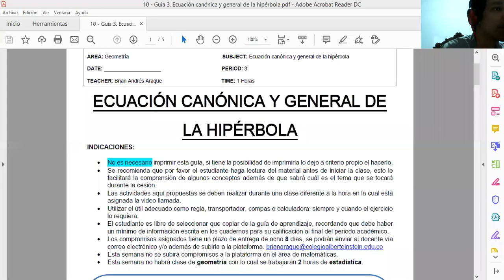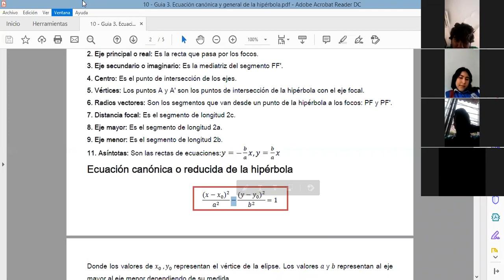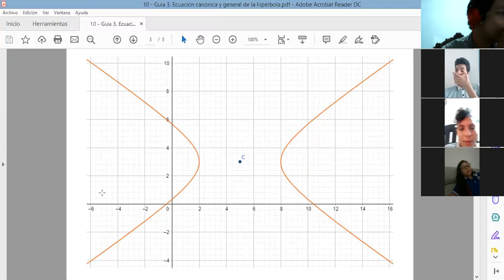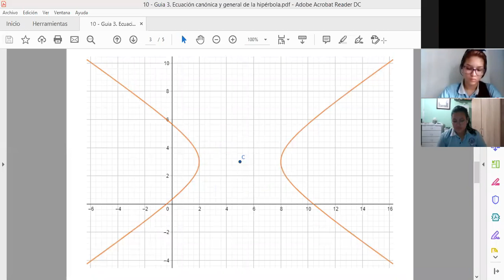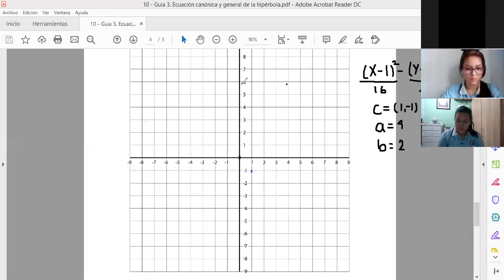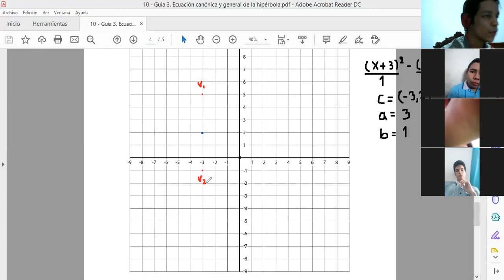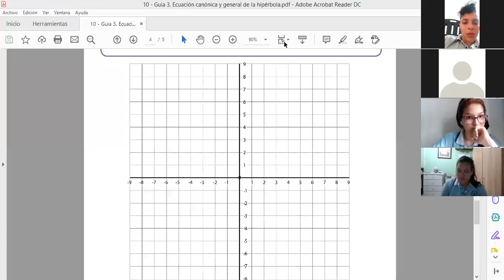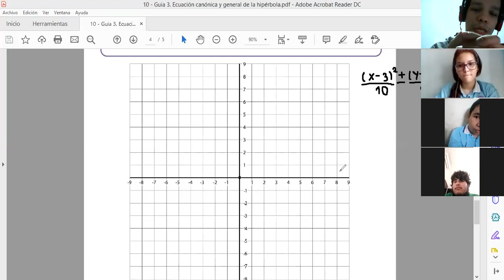La hipérbola |Grado 10°|CAE